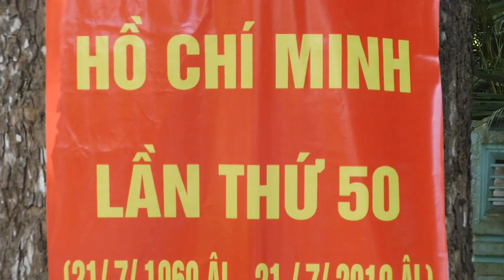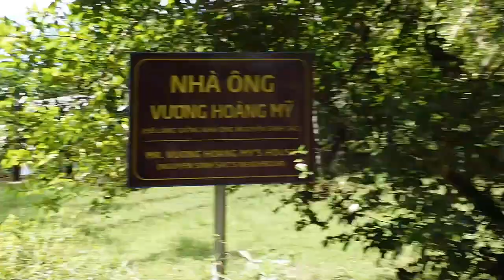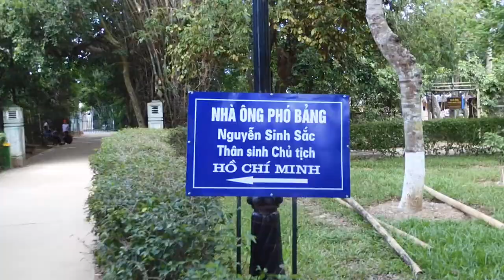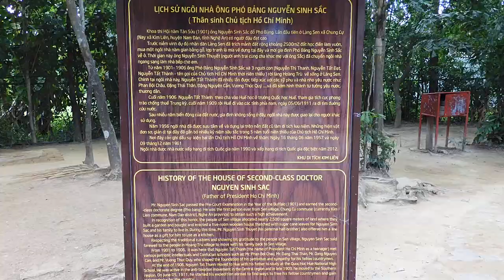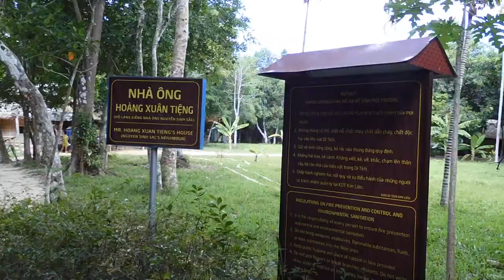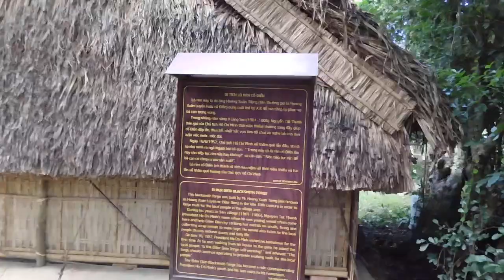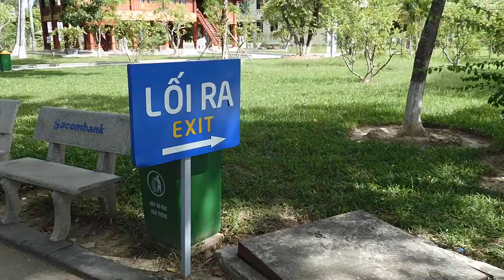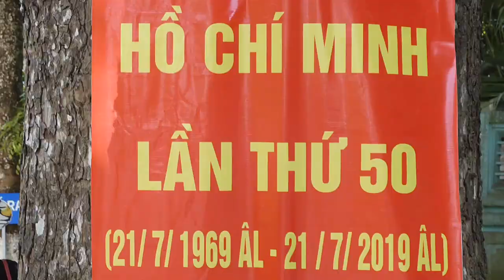Quê Hương Chủ Tịch Hồ Chí Minh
Làng Sen, Nam Đàn Nghệ An, tháng 8 năm 2019.
Nhiều công trình chuẩn bị ngày 'Giỗ 50 năm'!.

NXHYT/20191408/28